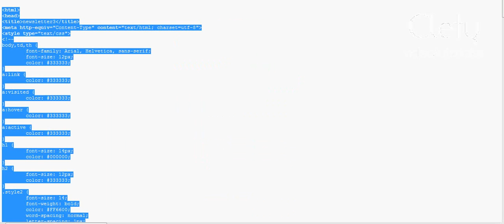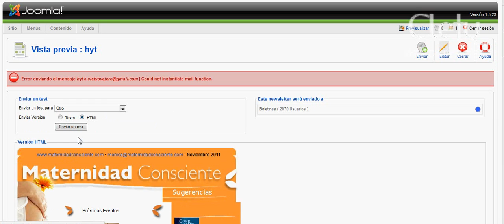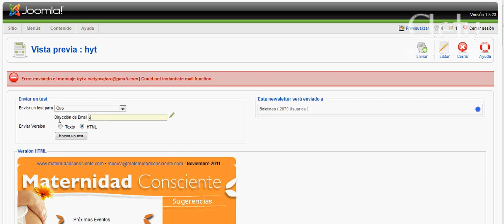Còmo y donde pegar el código fuente usando Acy Mailing